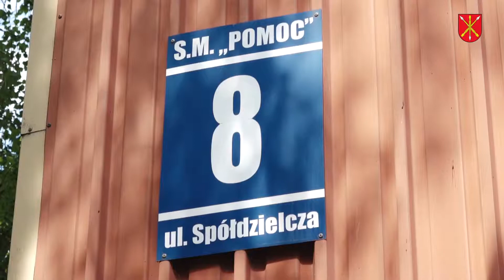60 lat SM POMOC W KRAŚNIKU